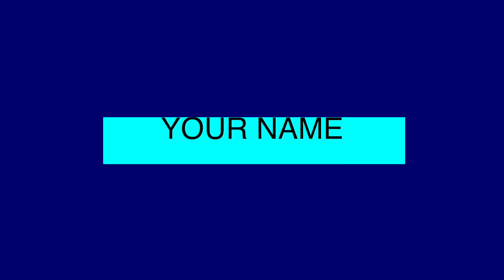HJGT Round 1 Leaders - The Hurricane Junior Golf Tour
Our HJGT Round 1 Leaders were dodging raindrops all day long! But they still posted scores well enough to put themselves atop @HurricaneJrGolf Leaderboards all over the country!
Congrats on a great first day of golf!